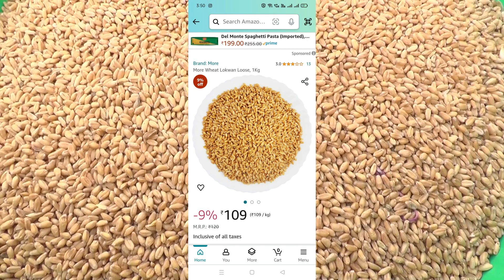MSP kya hai | लागू होने पर बढ़ेगी महँगाई?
Msp kya hai meaning

msp full form in agriculture
msp full form
msp kitne fasal par hai
एमएसपी क्या है drishti ias
एमएसपी कौन जारी करता है
न्यूनतम मूल्य क्या है
15 न्यूनतम समर्थन मूल्य क्या है